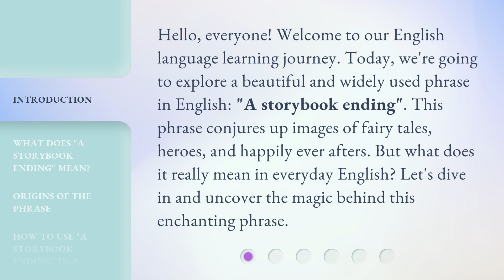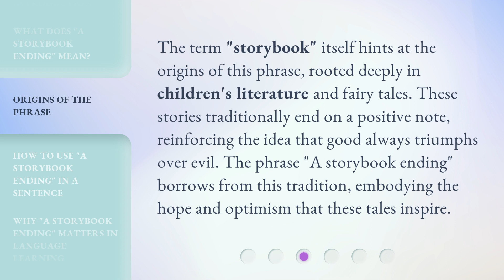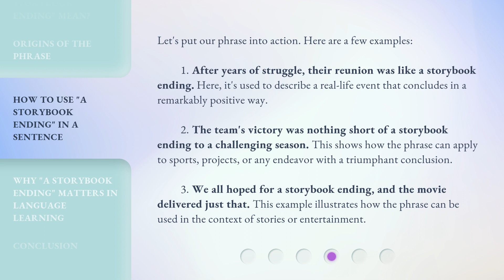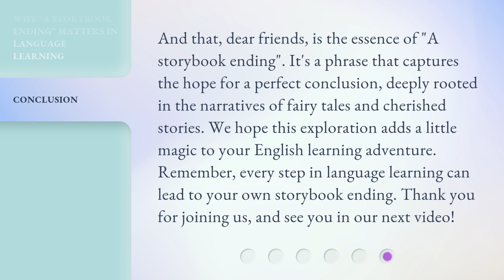Unlocking the Magic: The Storybook Ending Explained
00:00 • Introduction - Unlocking the Magic: The Storybook Ending Explained
00:35 • What Does "A Storybook Ending" Mean?
01:05 • Origins of the Phrase
01:33 • How to Use "A Storybook Ending" in a Sentence
02:17 • Why "A Storybook Ending" Matters in Language Learning